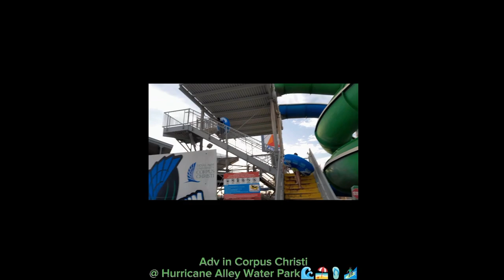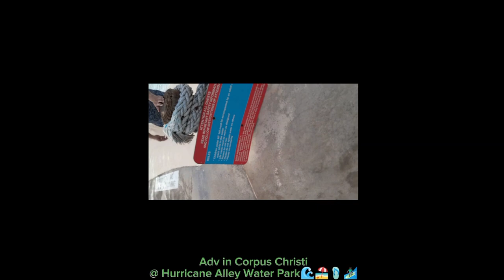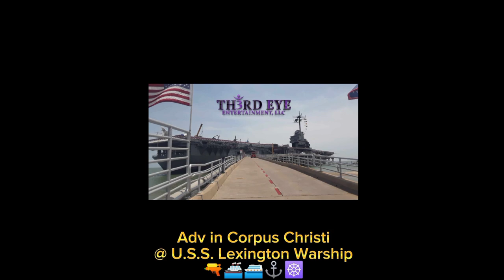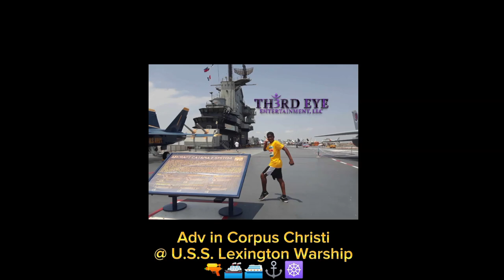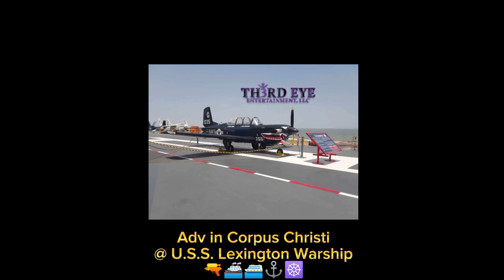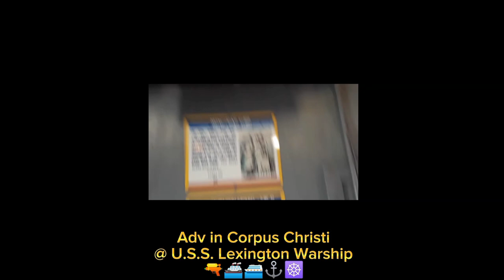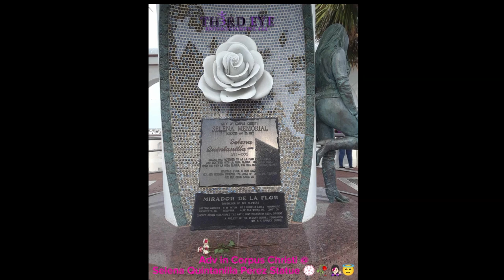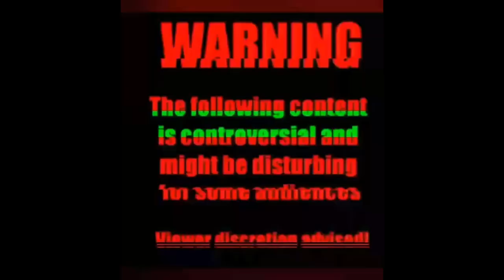Difernt's World👸🏾🌏🧘🏾‍♀️🕉 (Travel✈💺🛎) Vlog- Adv. in CORPUS CHRISTI, TEXAS w/ my Nephboo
👋🏻👋🏼👋🏽👋🏾👋🏿Hey Everyone,

For today's vlog in Difernt's World 👸🏾🌏🧘🏾‍♀️🕉 we're giving you my travel adventures🛫🛫 to corpuschristi texas . I did back in December 2017 for my birthday trip.🎂🎂🎉😆 I HAD TOO MUCH FUN! Check out the great time I had & see why I missed my flight to 🗼🗼🗼!!! Take a 👀 at my pics and clips 📽 in CoCo, Tx
Including stops @
Tour of the City🧐😜🏯⛲
Trip to the Cathedral⛪🙏🏾
Ice-skating in Wonderland🎡🌨️🌨️☃️❄️⛸️
The Portugal Nightlife🍻🚘🥃🎉

Difernt's World👸🏾🌏🧘🏾‍♀️🕉
Come & Learn